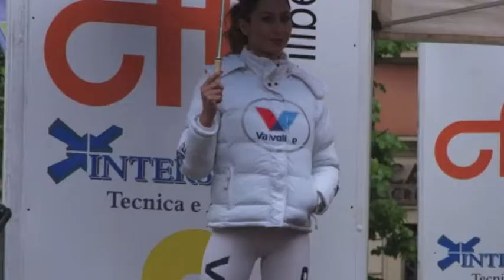IRC Rally Taro 2013 - Premiazione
Corrado Fontana e Nicola Arena, a bordo della Ford Focus Wrc curata dalla GMA Racing per i colori della scuderia Bluthunder Racing Italy, si sono aggiudicati il 20° Rally Internazionale del Taro, prova d'apertura del campionato Irc 2013.

Alle sue spalle Felice Re e Mara Bariani (Citroen C4 Wrc), che dopo una prima parte di gara al comando hanno difeso la seconda piazza. Completano il podio Manuel Sossella e Walter Nicola, impegnati a prendere le misure alla Fiesta Wrc che portavano in gara per la prima volta.

La gara si era aperta ieri pomeriggio nel segno di Felice Re, che aveva fatto suoi entrambi i passaggi sulla speciale di Bardi andando a dormire con un contenuto ma significativo vantaggio. Questa mattina sembrava essere ancora lui il mattatore, ma dalla quarta speciale a mescolare le carte in tavola ci hanno pensato la pioggia e un determinato Corrado Fontana: il vincitore del Rally del Taro 2006 ha imposto alla gara un ritmo al quale gli avversari non hanno saputo tener testa, scavando fra sé e il resto del gruppo un solco che si è incrementato prova dopo prova.

Così è salito per primo sul palco d'arrivo di Bedonia, bissando il successo ottenuto sette anni fa nella gara organizzata dalla Scuderia San Michele. Alle sue spalle è quindi giunto Felice Re, al debutto sulle strade della Valtaro, che con l'arrivo della pioggia ha lamentato qualche problema con l'assetto, ma ha comunque dimostrato di essere uno dei sicuri protagonisti del campionato. Completa il podio un regolare Manuel Sossella, mai in grado di entrare nella lotta al vertice ma comunque costante, che ha sfruttato i km della Valtaro per prendere confidenza con la Ford Fiesta, nuova arma a disposizione dopo anni di Wrc della precedente generazione.

TROFEI MONOMARCA, IL VALORE AGGIUNTO
Ad aggiungere valore a un già entusiasmante Rally del Taro sono stati i trofei Renault, Peugeot e Suzuki. Quella fra le Clio di classe R3C è stata una vera e propria gara nella gara, avvincente e ricca di colpi di scena. Ad aprire le danze era stato Andrea Crugnola, poi uscito di strada sulla ps5 ed imitato da Michele Rovatti, fermo per aver staccato una ruota proprio sull'ultima curva della speciale. A quel punto è stata lotta a due fra Tognozzi e Asnaghi, che si sono sorpassati più volte fino a concludere nell'ordine per un solo decimo, con il secondo rallentato dall'appannamento del parabrezza. In un finale rocambolesco ha chiuso terzo Davide Pighi, dopo che Rudy Michelini, tentando l'attacco finale con gomme non intagliate, ha perso due posizioni sul fondo bagnato. Buon rientro per l'ex campione italiano "Pigì" Deila, sesto di trofeo al debutto con la Clio R3C.

In N3 vittoria di classe e nel "Corri con Clio" per Andrea Dini, mentre fra le Renault Twingo di classe R2B Marcello Nicoli non ha avuto rivali. Nella stessa classe, la vittoria è andata a Gabriele Cogni, anche primo di Trofeo Peugeot con la propria 208. Nel monomarca Suzuki importante vittoria di classe N2 per la Swift di Milko Pini, alimentata a Gpl, mentre Filippo Visconti si è imposto con autorità fra le giapponesi in classe RS3.

OTTIMA PARTENZA PER L'IRC: GIA' 62 ISCRITTI
E' partito con il piede giusto l'Irc 2013: alla sua prima gara stagionale ha già toccato quota 62 adesioni, con nomi importanti ben distribuiti in tutte le classi. Questa la classifica dei primi 5 assoluti dopo il Rally del Taro: Fontana p.ti 75; Re p.ti 60; Sossella p.ti 52,5; Albertini p.ti 46,5; Capelli p.ti 42.